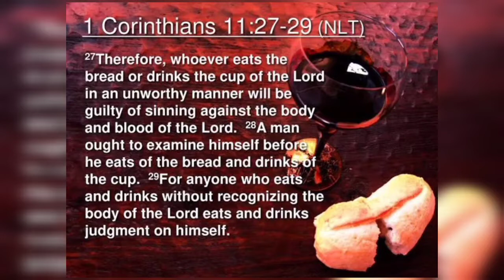🙏🙇🏼‍♂️ വിശുദ്ധ കുർബാന വിശുദ്ധിയോടെ സ്വീകരിക്കാം-ഷീബ യേശുദാസൻ 14.08.2021